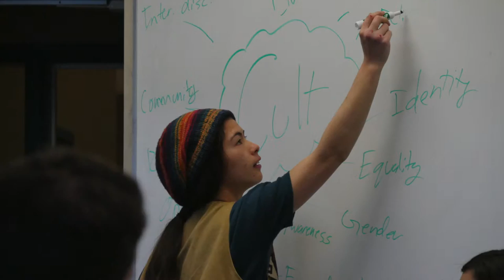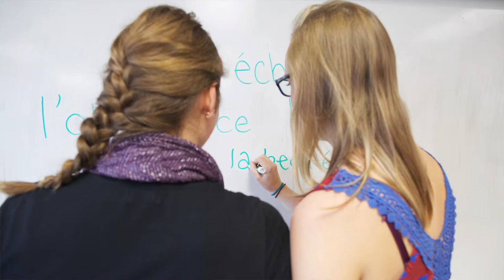Critical Studies Video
A short video featuring the Critical Studies Department in the faculty of Creative and Critical Studies at UBCO.